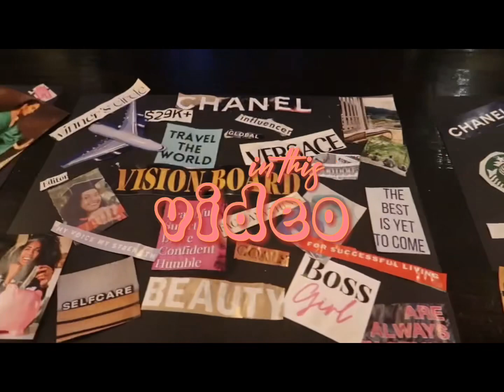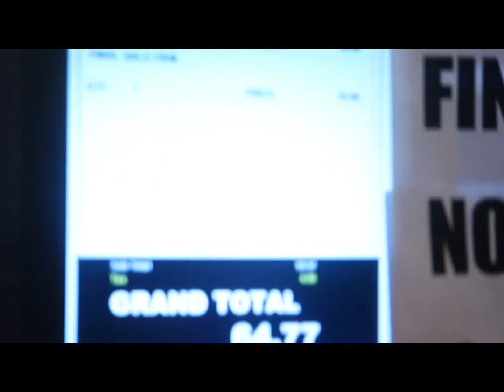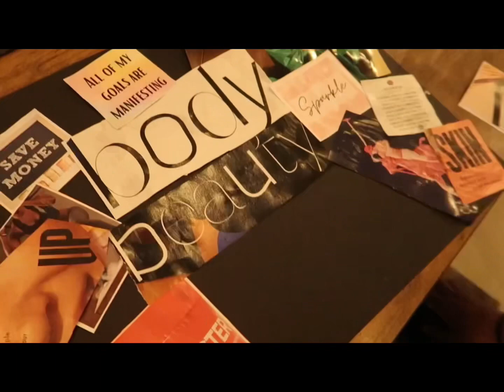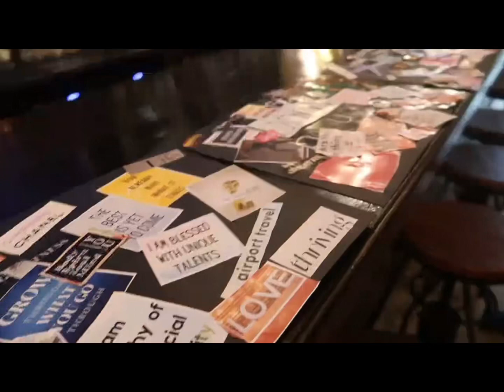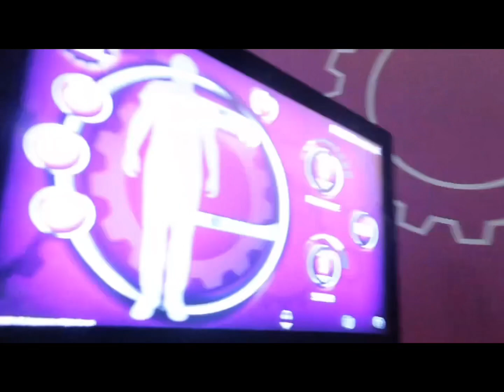week in my life l shopping l game day l vision board & more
In today’s video it was a week in my life video ! in this video you will see my making vision boards , going shopping and a little bit of game dayyyy .. I appreciate everyone who’s been supporting me through out this journey :)